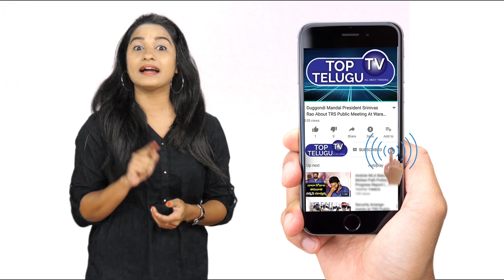ఈ సంవత్సరం బతుకమ్మ ఎప్పుడు ఎలా చేసుకోవాలి..Bathukamma 2020 | Telangana | Top Telugu TV